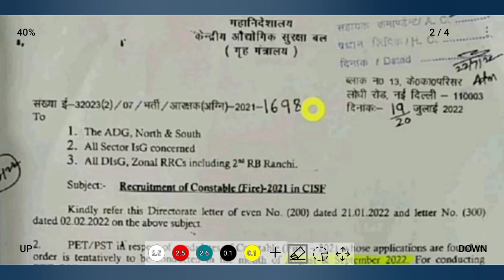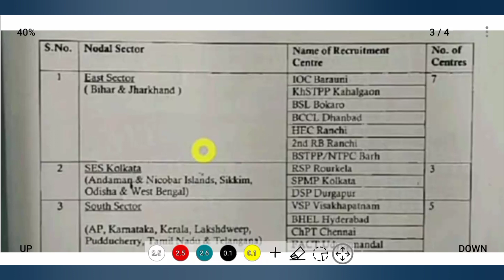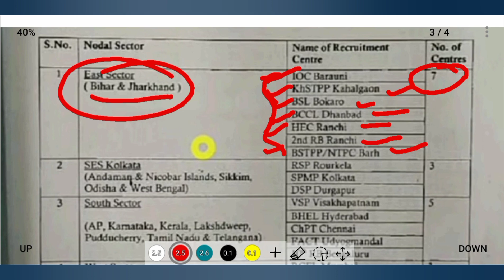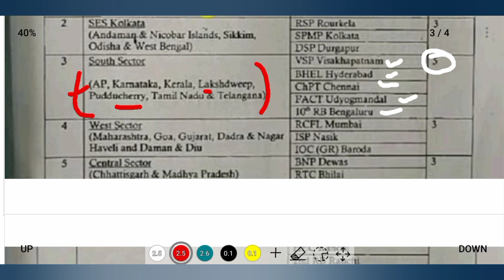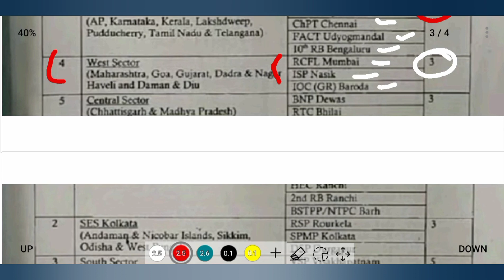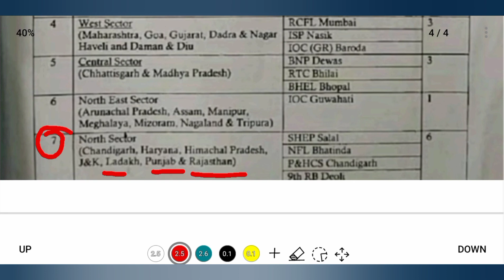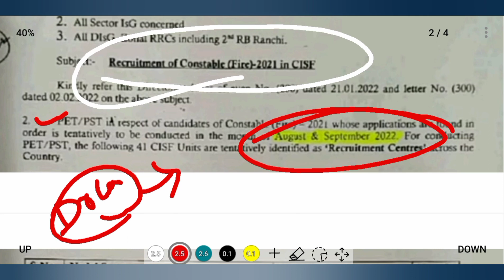CISF constable fireman Admit Card 2022/CISF constable fireman physical kab hoga date 2022/cisf fire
जल्दी देखिए (CISF)कांस्टेबल फायर 🔥 का फिजिकल admit card👍

CISF constable Fireman Admit card 2022. constable Fireman physical admit card. CISF constable Fireman physical date.
 kab hoga CISF constable fire ka physical 2022. CISF constable fire physical Date. CISF constable Fireman latest news today. CISF constable Fireman examination kab hoga. CISF fire physical. CISF fire physical exam date. kab hoga CISF ka physical test. CISF constable fire physical test Date 2022. CISF constable physical date. CISF constable running. CISF constable fire physical Date 2022.CISF Constable Fire Previous year question paper/CISF constable previous year questionpaper/sallybus.CISF constable fire recruitment 2022. CISF constable form kaise bhare mobile se. CISF constable form fill problem. CISF constable vacancy 2022. CISF constable fire syllabus. CISF CONSTABLE FIRE RECRUITMENT exam pattern. CISF constable fire physical. cisf ka form kaise bhare. how to apply online CISF constable. salary of CISF constable. syllabus of CISF. height of CISF. educational qualification of CISF. CISF bharti. how to fill online form CISF.cisf constable fire form rejection.